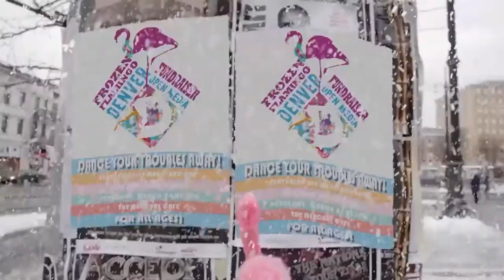Open Music Sessions March 2018: Colfax Speed Queen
On the first Friday of every month, Open Media Foundation holds a free community event, Open Music Sessions, at the Denver Open Media studios (near the Santa Fe Art Walk) that spotlights local performance groups, comedians, musical acts, and nonprofit organizations.

The March 2018 broadcast features a live musical performance by local group Colfax Speed Queen, standup comedy from Allison Rose and Geoff Tice, and a non-profit spotlight on Community Resource Center.